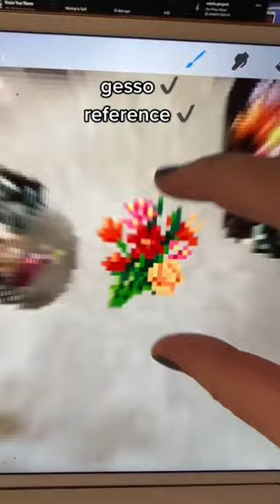how I start my paintings!